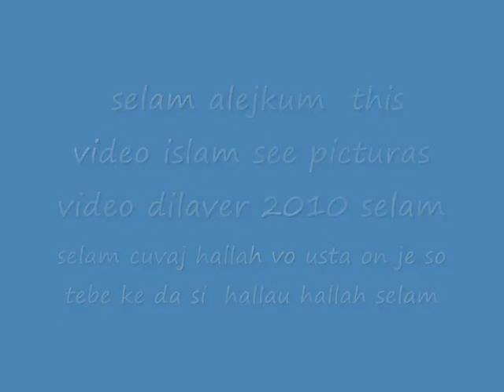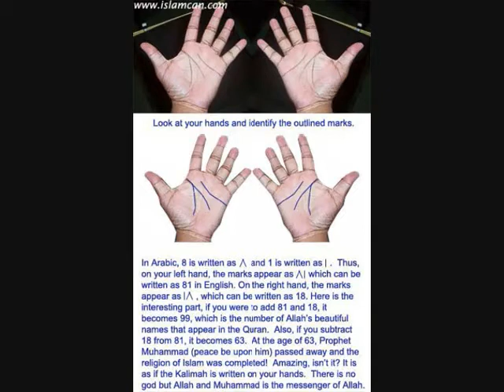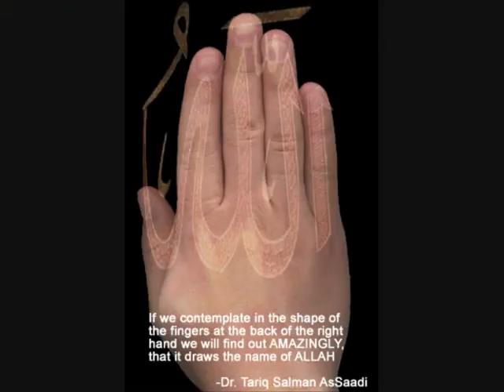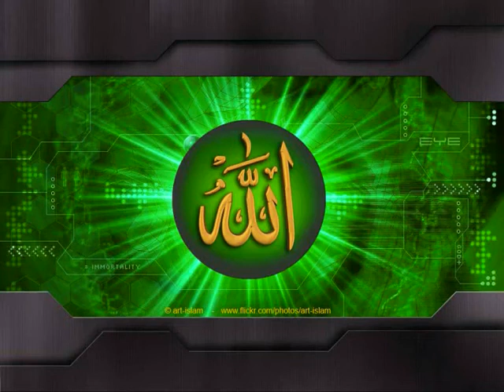MIRACLE OF ALLAH islam baby